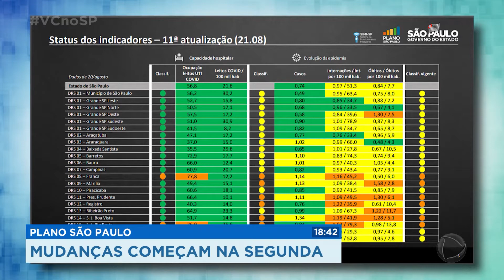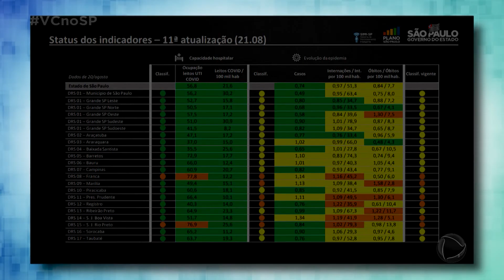Plano São Paulo: mudanças começam na segunda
Pela primeira vez desde o início da pandemia, o estado de São Paulo fica sem nenhuma região na fase vermelha, a mais restritiva do plano de retomada das atividades econômicas e sociais. A regional de saúde de Franca avançou para a fase laranja e Barretos agora está na cor amarela do mapa. A única regional de saúde da área de cobertura da Record TV que retrocedeu foi São João da Boa Vista - estava na fase amarela e agora vai ter mais restrições na cor laranja. Ribeirão Preto, São Carlos e Araraquara permanecem na fase amarela do Plano São Paulo. O anúncio foi feito, hoje à tarde, pelo governo do estado. .